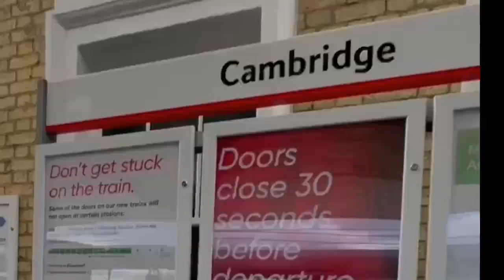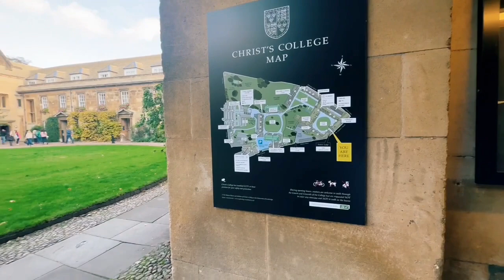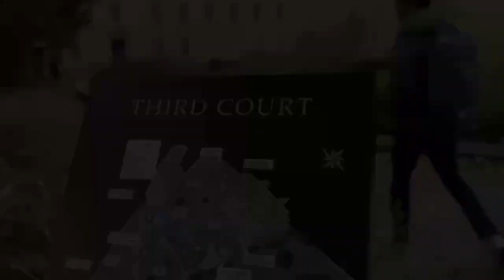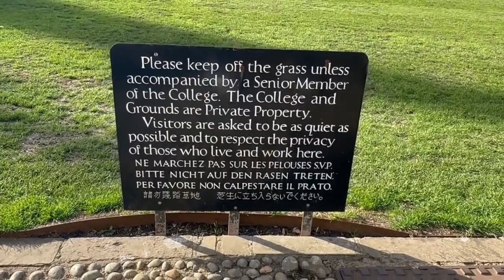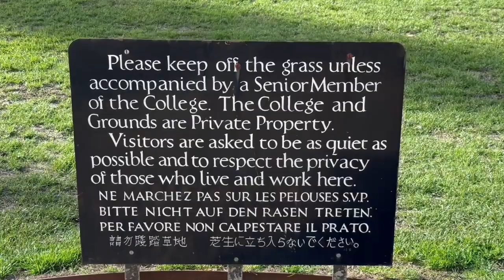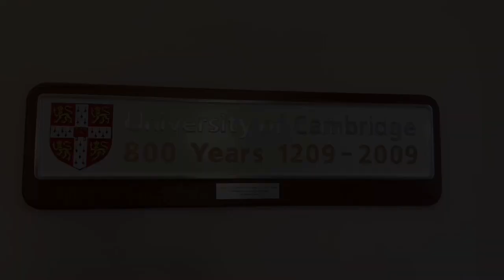Newton's Apple Tree 🙇‍♀️| Best University In The World 🌎 🔭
Welcome to the Wee bit Channel !

Visited the oldest university in the world. Several historically iconic and transformational individuals in their respective fields, including  Charles Darwin, Stephen Hawking, John Maynard Keynes, John Milton, Vladimir Nabokov, Jawaharlal Nehru, Isaac Newton, Bertrand Russell, Alan Turing, and Ludwig Wittgenstein. As of 2023, the university is ranked second in the world by QS World University Rankings.
Here I am sharing my experiences and travel expertise through social media and through my videos.

I am a traveler, videographer, and YouTuber who wants to travels the world. The content on my channel is a mix of city guides, travel tips, street food tours, travel vlogs, and food videos. I love immersing myself in local culture, visiting off-the-beaten-path attractions. Lets discover new attractions all over the world!